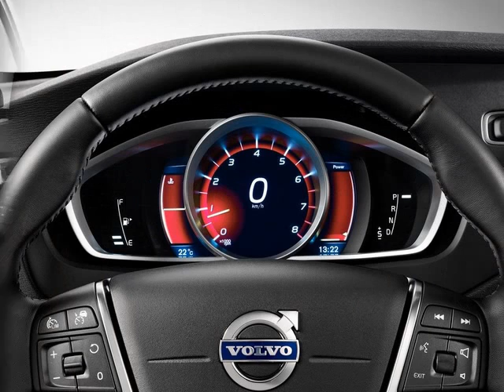2013 Volvo V40 Cross Country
2013 Volvo V40 Cross Country, Volvo to expand its market reach by launching a 2013 Volvo V40 Cross Country. Volvo V40 Cross Country brings a unique blend of ruggedness capable and expressive elegance. designed for those who want the thrill of adventure in everyday life.